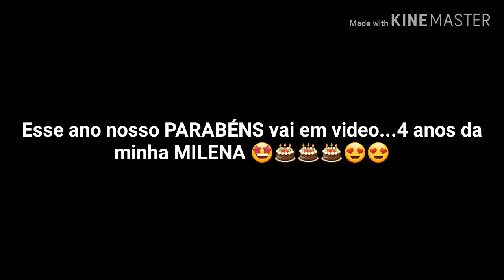FELIZ ANIVERSÁRIO MILENA